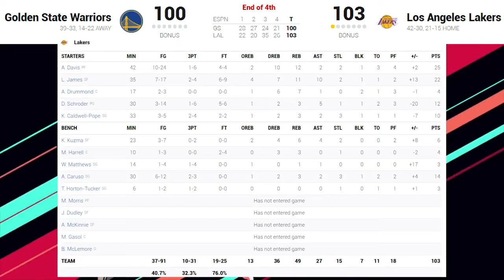LAKERS VS GSW